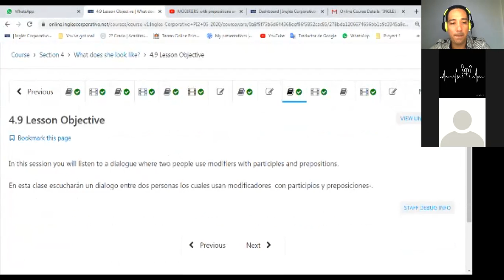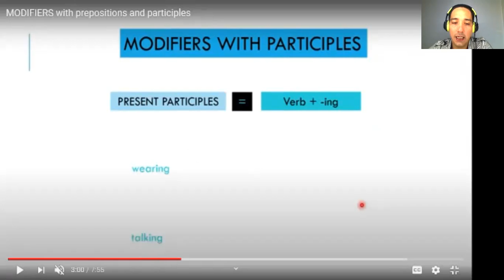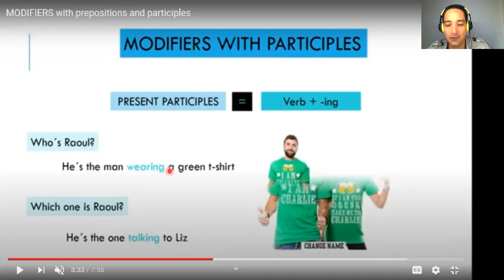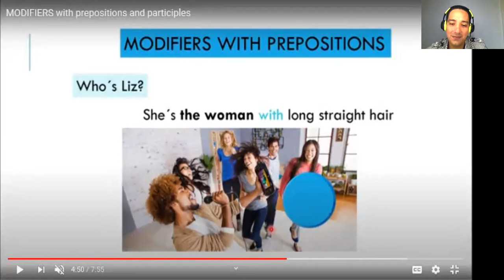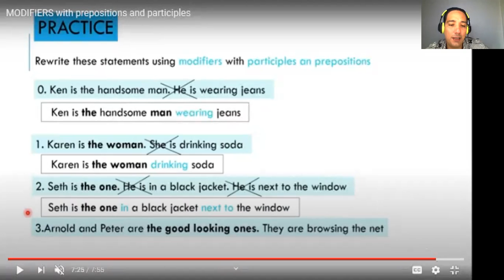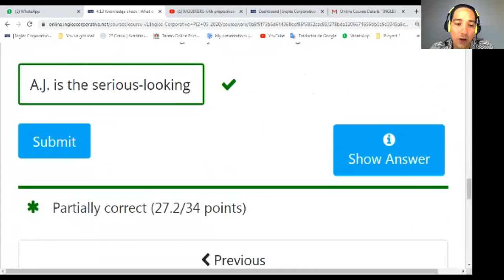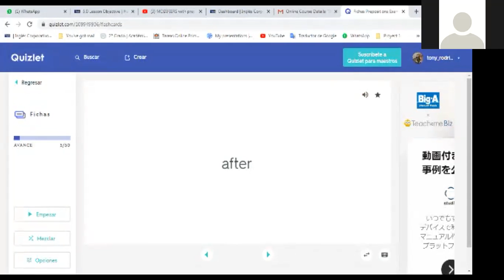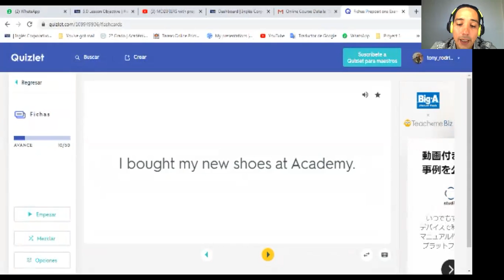Ingles Corporativo-PI2-02-8-9-PM-05-20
By the end of this class you will read and discuss an article about special foods; develop skills in scanning and reading for details.